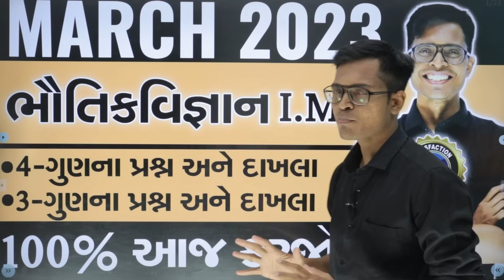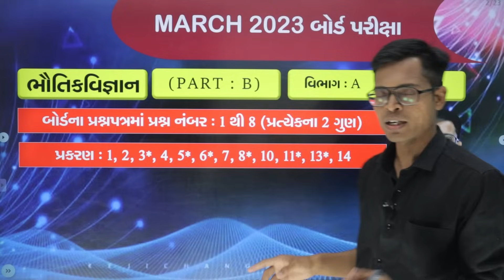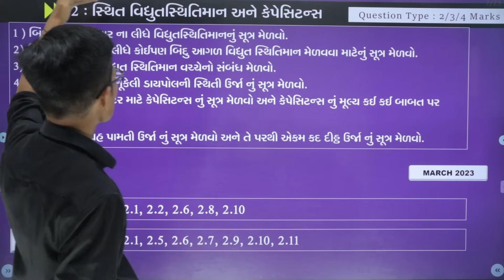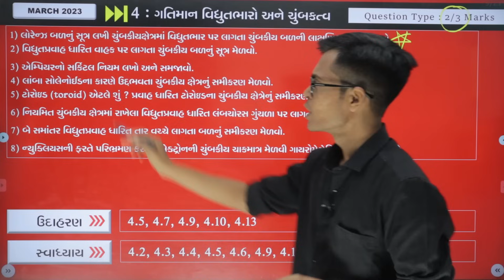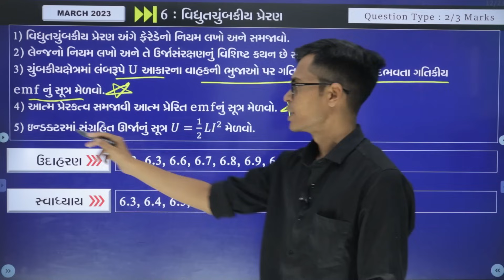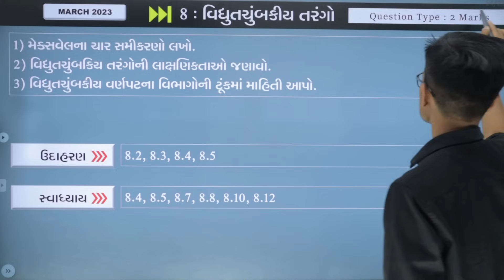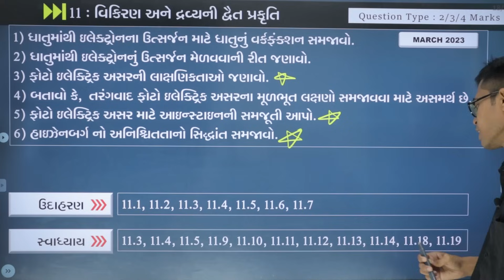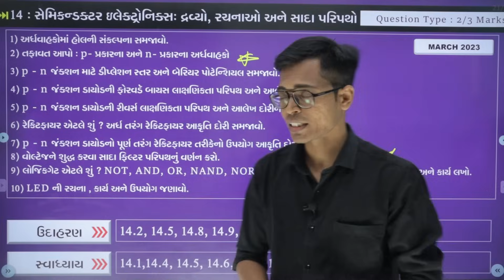March 2023 Board Exam | Physics I.M.P. Questions | Std 12 Science Stream For All Medium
March 2023 Board Exam | Physics I.M.P. Questions | Std 12 Science Stream For Gujarati & English Medium
About Video : The Diwalipura Youth is most trusted Youtube channel in all Gujarat. Last Year we had given I.M.P. Question for March 2022 board examination in January and February. 90% Of Question in March 2022 Board Exam from our I.M.P. . This Video Contain I.M.P. Of Physics Of 50-Marks ( Std 12 Science Stream For Gujarati & English Medium - GSEB Board )

NEET Handbook હવે ગુજરાતી માધ્યમના વિદ્યાર્થીઓ માટે પણ આવી ગઇ છે ( Physics, Chemistry & Biology )
હમણાં જ ઑર્ડર કરો નીચેની લિન્ક દ્વારા